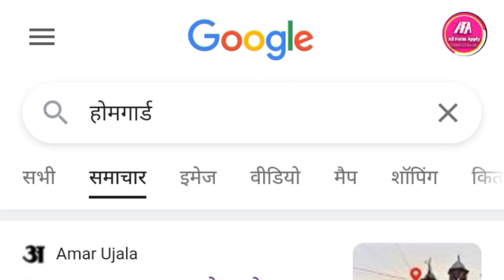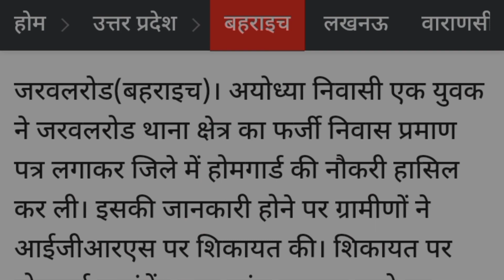Breaking News || युवक ने जालसाजी कर हथियाई होमगार्ड की नौकरी